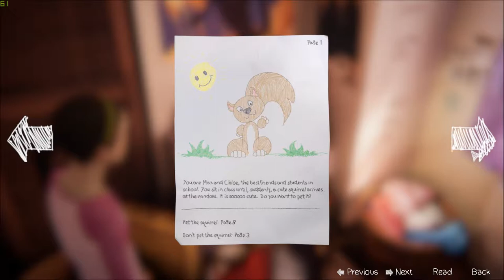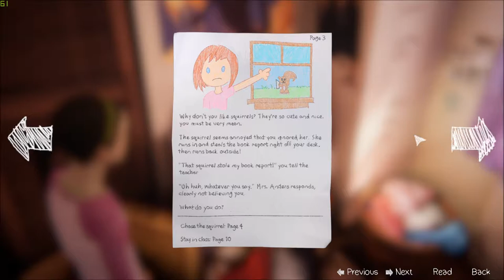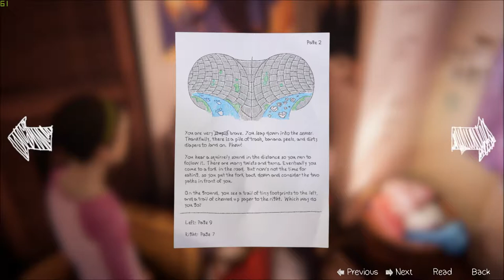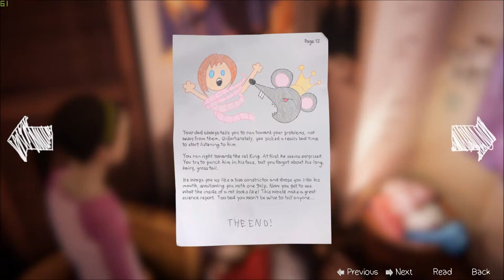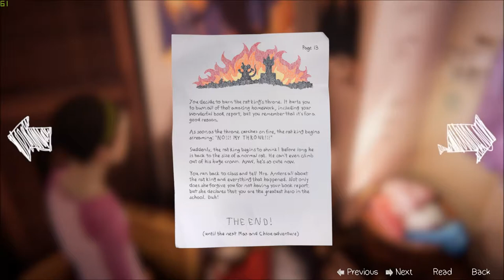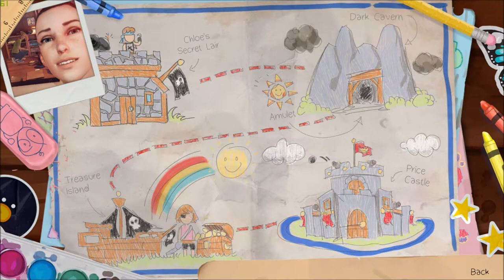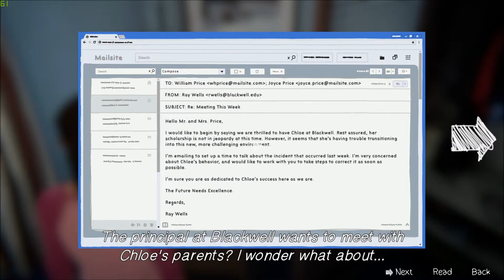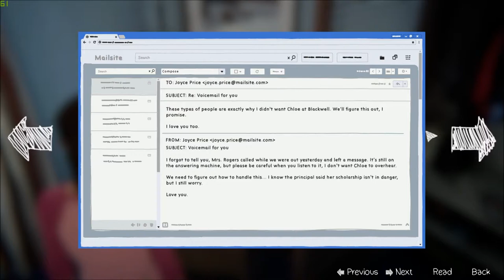Let's Play Life is Strange - Before the Storm (Blind), Part 29: Dark Cavern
(Bonus Episode: Farewell, Part 2 of 4) After reading through Max's and Chloe's Sewer Adventure, Max braves the Dark Cavern (aka Chloe's attic) to find the sacred amulet which will point the way to their buried treasure.